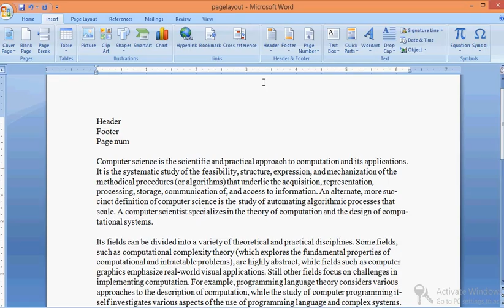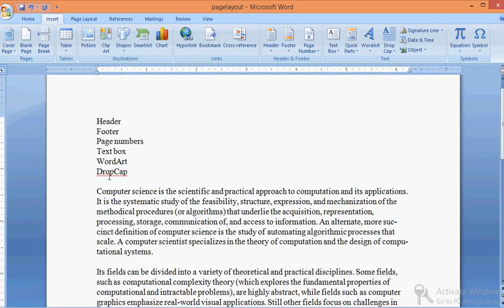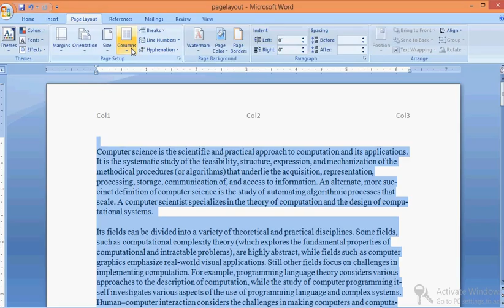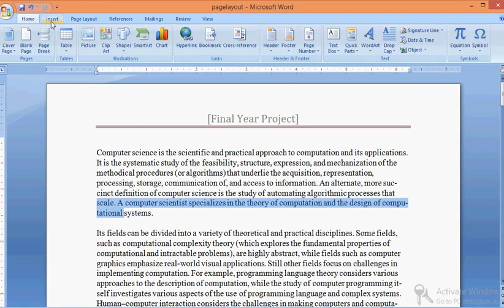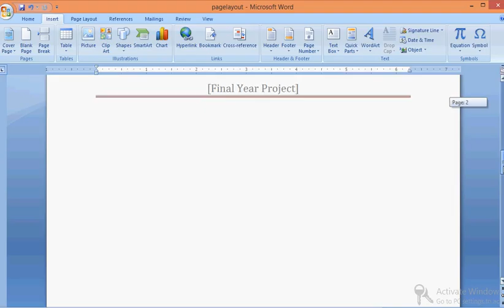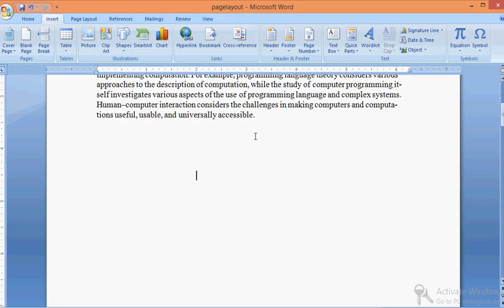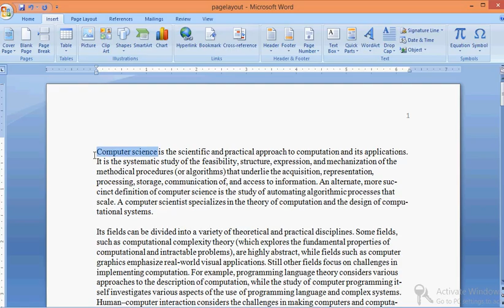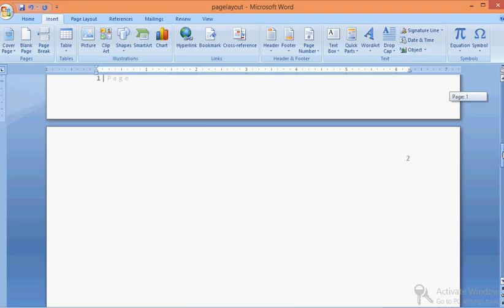Header, Footer in MS Word 2007 in Urdu, HIndi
This video provides details about how we use header, footer, page number, text box, word art, and Drop cap in MS word 2007